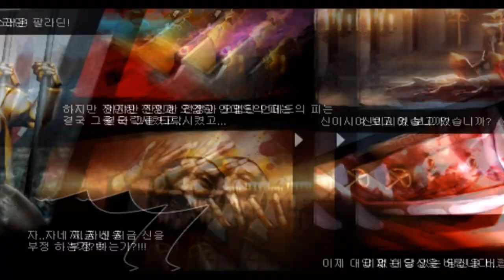[Android game]DEFENCE HERO 2(디펜스 히어로 2) play video